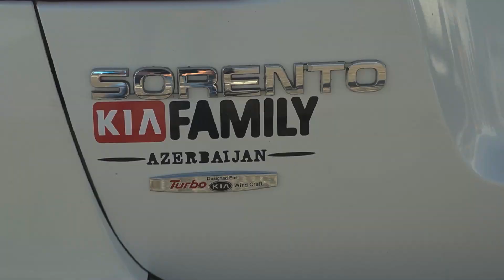Masin yarisi | Kia Family Gorush | Test and Training Center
Kia Family Azerbaijan qrupunun növbəti görüşü Sürücü təlim mərkəzində baş tutdu. Möhtəşəm görüş oldu. Sizdə buyurun seyr edin, fikirlərinizi bildirin